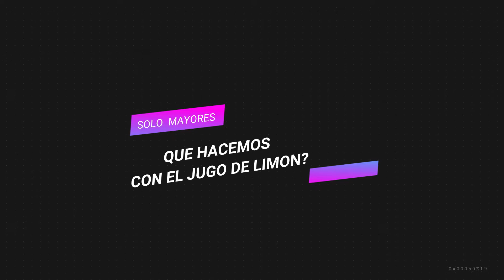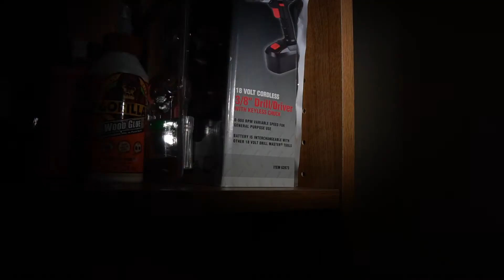COMO PLANTAR UN LIMON PASO A PASO 🍋 Que Tan Dificil Es????